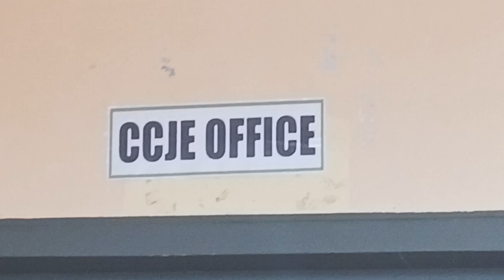'PROMOTIONAL VIDEO' ST FRANCIS XAVIER COLLEGE